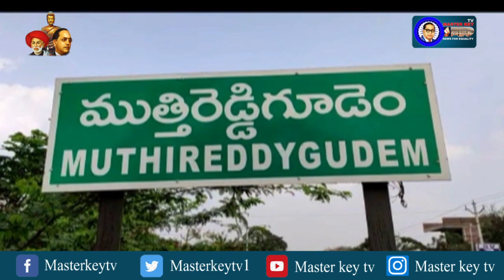రహదారిపై ప్రయాణించేందుకు వాహనదారుల ఇక్కట్లు || యాదాద్రి భువనగిరి జిల్లా || Masterkey Tv